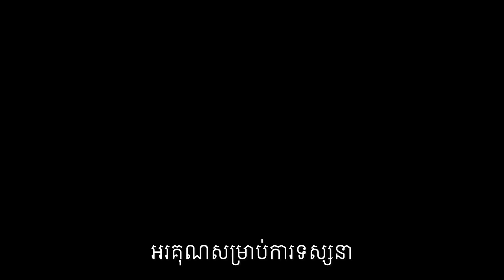ការភយ័បារម្ភ ឬកង្វល់ តើគួរដោះស្រាយបែបណា?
១-ការភយ័បារម្ភ ឬ កង្វល់
២-រោគសញ្ញា
៣-ការភយ័បារម្ភ ដោយចលាចល
៤-ការគ្រប់គ្រង និង ព្យាបាល
៥-ថ្នាំព្យាបាល
៦-ការថែទាំខ្លួន
៧-សារះសំខាន់
៨-ពេលត្រូវការជួយ
បកស្រាយដោយលោកទីប្រឹក្សា លីម សួរ (ទីប្រឹក្សាវិជ្ជសាស្រ្ដ)។

បេសកកម្មរបស់យើងខ្ញុំគឺចែករំលែកចំណេះដឹងសុខភាពដល់ប្រជាជនកម្ពុជា
.: ហេតុអ្វីបានជាយើងបង្កើតឆាណលនេះឡើង :.
១. ដើម្បីជាឯកសារចំនេះដឹងសុខភាព
២. អាចអោយប្រជាជនកម្ពុជាទទួលបានចំណេះដឹងគ្រប់ពេលវេលា គ្រប់ទីន្លែង
២. ជាបណ្ណាល័យសុខភាពសម្រាប់ប្រជាជនកម្ពុជា

យើងខ្ញុំសង្ឃឹមថាវីដេអូក្នុងឆាណលនឹងបានជាប្រយោជន៍ដល់ប្រជាជនកម្ពុជា។